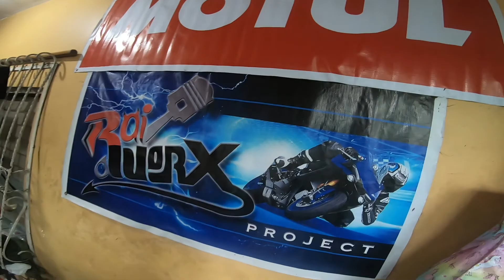Yamaha R15v2 Check engine issue | Maintenance for R15v2 for 5 years | Raiworx Project | Philippines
Pengyou... Today mgp-Maintenace tayo ng R15v2 sa best mechanic on Cainta Rizal. engine check tayo at sira na ball race. tara samahan nyo ko
Post ko sa first comment anf fb page and address ni Raiworx project

malabo video dahil umuulan